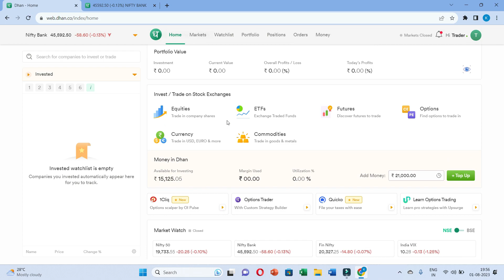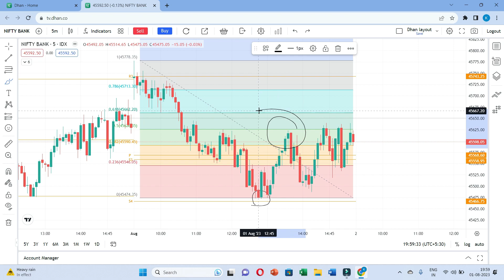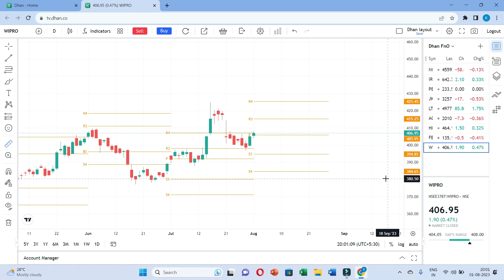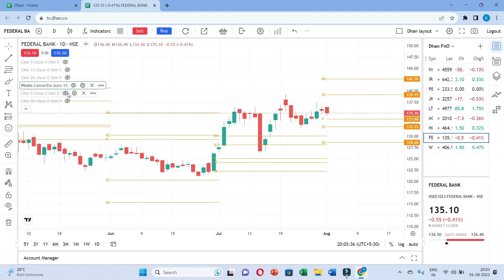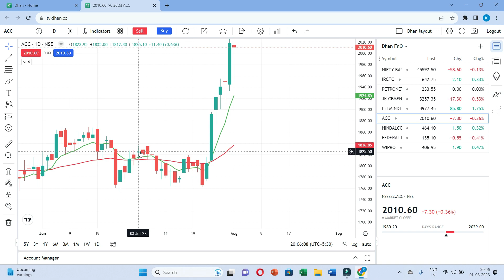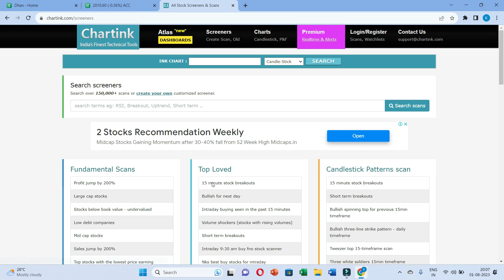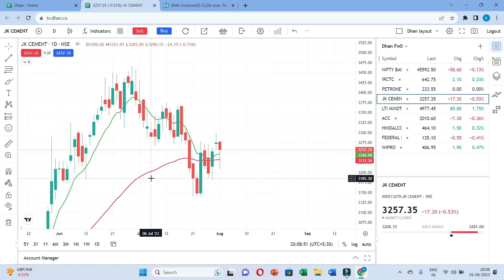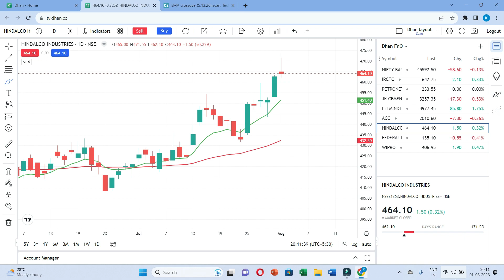99.9% Accurate Strategy | Bank Nifty | Intraday Trading Strategies | Option Trading Strategies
Most Powerful Intraday Trading Strategy | 80% Accuracy in Intraday Trading

💚Join our Free ▶ Instragram Chanel
Trade.Twist

In this video, I have explained my way of the Bank Nifty & Nifty  Scalping Strategy. This is very easy and quick strategy to earn some quick money. So please watch this video carefully to understand the concept and then do the back testing and then try this. Scalping trading is very fast trading.